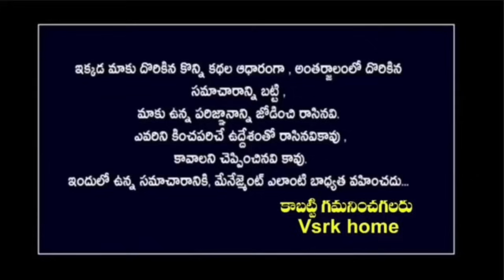అదృష్టం అంటే సింహ రాశి వారిదే భగవంతుడు నుంచి పొందిన వరాలు ఇవే| February Simha Rashi 2024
సింహ రాశి,సింహ రాశి ఫలితాలు,సింహ రాశి 2024,సింహ రాశి 2024,ఉగాది సింహ రాశి,సింహ రాశి లక్షణాలు,2024 సింహ రాశి ఫలాలు,సింహ రాశి వారి రహస్యాలు,సింహ రాశి సంపూర్ణ జీవితం,2023 రాశి ఫలాలు - సింహ రాశి,2024 సింహ రాశి ఉగాది రాశి ఫలితాలు,అక్టోబర్ నెలలో సింహ రాశి వారికీ అదృష్టం,సెప్టెంబర్ నెలలో సింహ రాశి వారు దూసుకుపోతారు,సింహ రాశి వారికి డిసెంబర్ నెలలో ఇలా జరగక తప్పదు,సింహ రాశి వారికి కలిసొచ్చే ఉద్యోగ వ్యాపారాలు ఇవే!